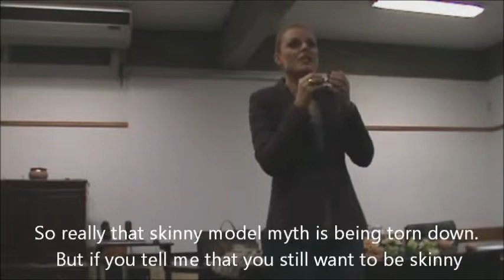Licinia Macedo - "The concept of beauty and its influence in our self-esteem"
Licínia Macedo, former Miss Portugal, journalist and TV-show presenter, was kind enough to come to our school and share with our students her life experience.